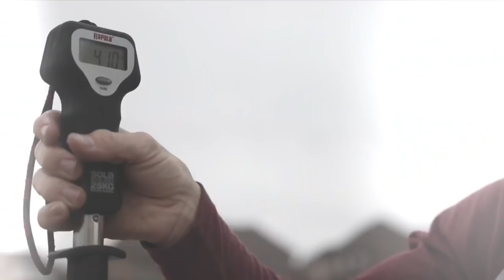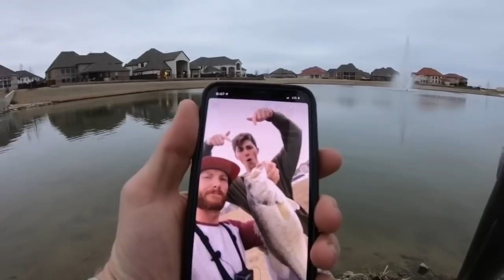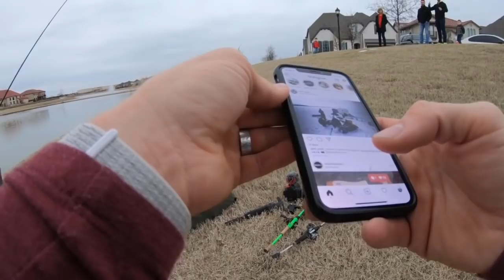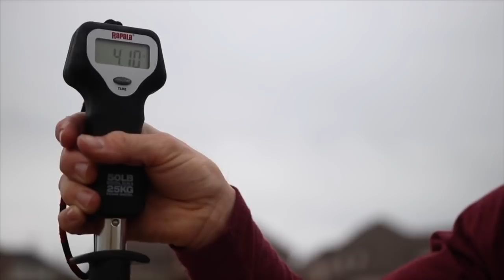DOUBLING UP with Jon B. 🔥 on GOOGAN BAITS!!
GOOGANBAITS.COM

👉🏼 Mysterytacklebox.com 👈🏼

Had an awesome day fishing local Dallas area ponds and creeks with Jon B! He’s a main reason the channel exists, and has influenced a lot of the gear I buy after seeing his videos and loving the shimano’s and favorite rods etc.

Congrats to Jon on his recent milestone 1,000,000 subscribers and if ya ain’t seen his channel but are watching my vlogs which is highly unlikely, I’ll link it right here for y’all.

SHIMANO METANIUM DC Left Handed Retrieve: